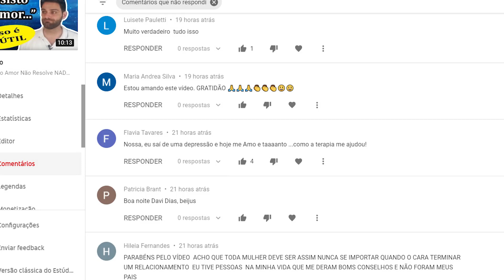9 Erros Que Matam As Conversas (Pare agora)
Voce é uma assassina de conversas? Mal consegue manter o papo? Conheça os erros que pode estar cometendo sem saber.

✅ NÃO ESTÁ TENDO BONS RESULTADOS AMOROSOS? Método da Atração Perfeita - (CURSO)

✅ Quer reconquistar seu ex? Fórmula da Reconquista Inevitável - (CURSO)

✅ 9 mensagens de texto que nenhum homem consegue resistir + PDF (GRÁTIS)

Talvez você seja o tipo de pessoa que tenha dificuldades para socializar, ou então percebeu que seus papos não vão muito longe… E isso pode ser por alguns errinhos que você está cometendo sem saber, mas que vai descobrir hoje!

Pense nas pessoas com quem você mais gosta de conversar. Eles fazem todos se sentirem melhor - um pouco mais espertos, um pouco mais calmos.

Agora pense nos que você menos gosta de conversar. Parece obrigação de trabalho. O tempo todo, você só quer que termine.

Depois, você precisa de uma bebida.

Um bom conversador é um bom ouvinte. Ele é responsivos. As melhores conversas têm algumas coisas em comum - uma mistura de histórias engraçadas, fatos, anedotas, observações e perguntas. Ou, se são sérios, mostram sinceridade e respeito. É praticamente isso.

Uma boa conversa é simples e, na verdade, não é difícil com um pouco de prática. Você não precisa iluminar as mentes de todos com brincadeiras espirituosas. Você não precisa ser um gênio da conversa.

De fato, tentar demais  é o que normalmente mata a conversa.

Principalmente, você apenas tem que evitar irritar as pessoas. Como grandes conversas, as piores também têm um monte de coisas em comum - geralmente é alguém que usa a conversa como um meio para outro fim.